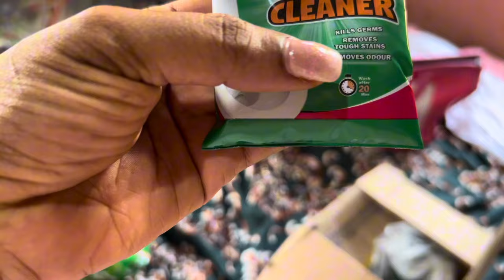RAW VLOG; UNEDITED 6:00AM MORNING ROUTINE IN A TYPICAL VILLAGE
My village morning routine is the best vlog I have filmed so far on my channel.. I had great fun filming this video and I must tell you that you will have fun watching too.

A productive day in a Life of Nigerian Mom of 2(spend the day in my local fashion store)